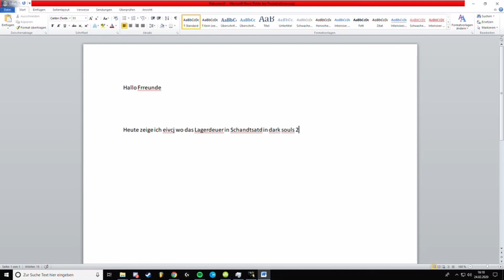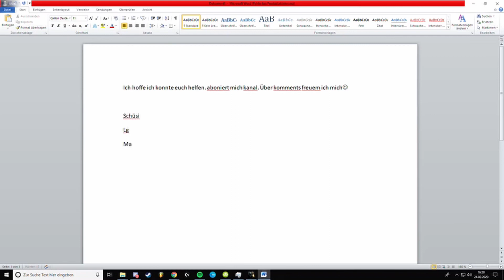Aktive Sterbehilfe in Blighttown - Dark Souls Highlights Vol.5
Desto tiefer Anton in die Dunkelheit tritt, desto mehr sinkt auch sein geistliches Verfassungsvermögen und seine Hose!